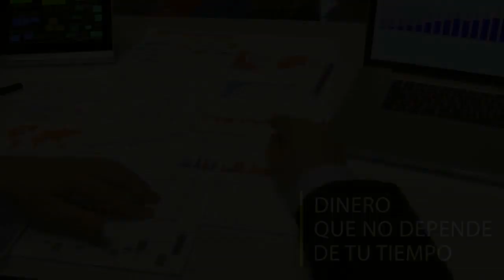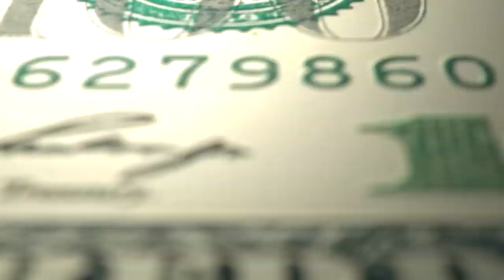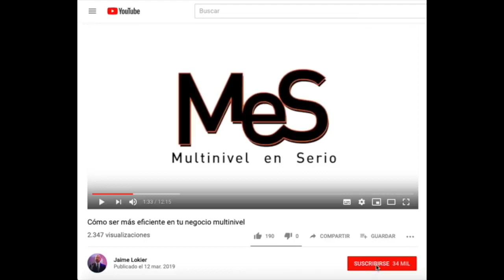Trabaja Desde Casa - El Ingreso Inteligente